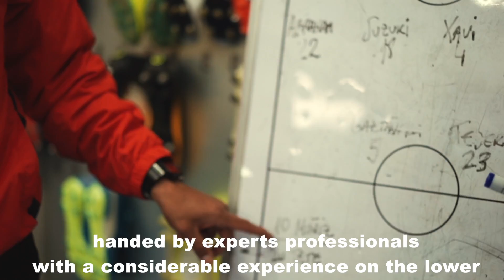Agrupación Deportiva Alcorcón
International Dept. Alcorcón United Sports